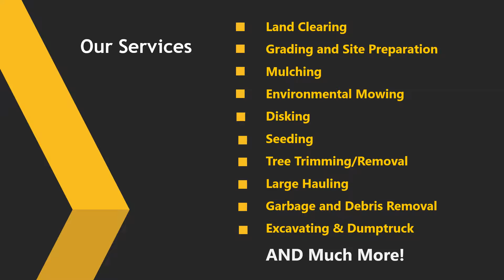rykers landclearing lawn landscape swamp services florida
We are located in East Pasco County but service all of Florida, visit our

We are dedicated to providing our clients with the very best in excavation and building site services. We specialize in residential and commercial services and take pride in the attention to detail put into each of the projects we're involved with. We're known for our quality work and the integrity of our business. We look forward to building long-term relationships with our clients, and guarantee your satisfaction.

Services that we offer to our Florida Customers include: Pond Building,Lazed Grading, Lawn Mowing, Land Clearing, Heavy Hauling, Garbage Debris Removal, Environmental Mowing, Mulching, Disking, Seeding, Tree Trimming / Removal, Grading, Large Item Hauling, Excavating, Dumptruck and More!

Our Service area includes all of Florida with the following as our closest areas: